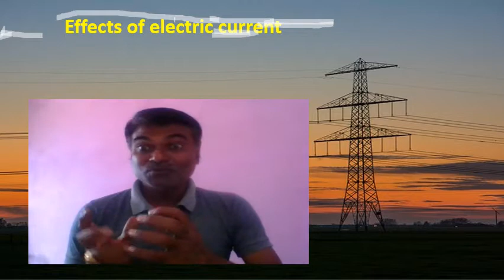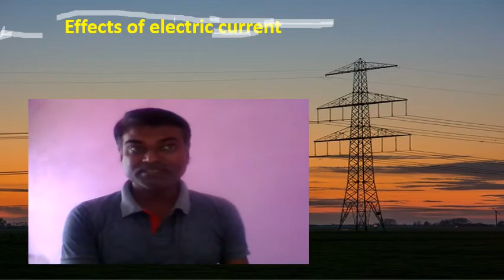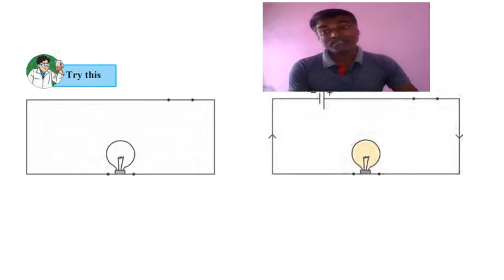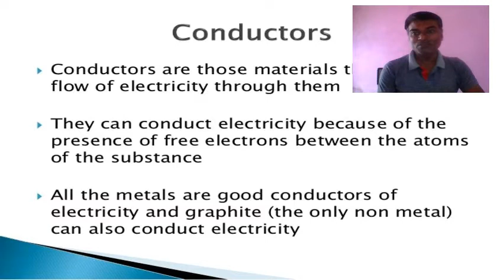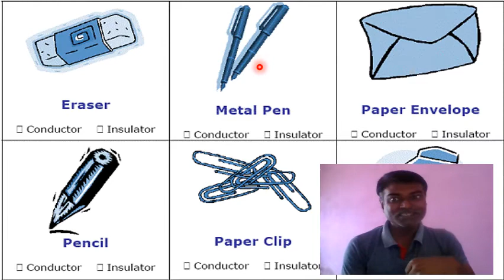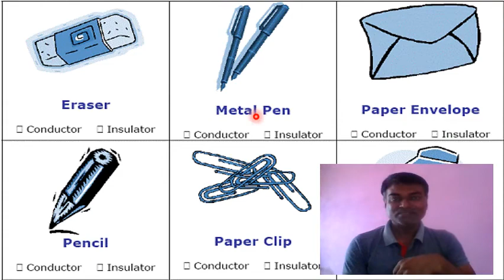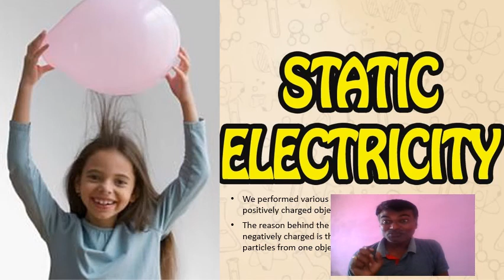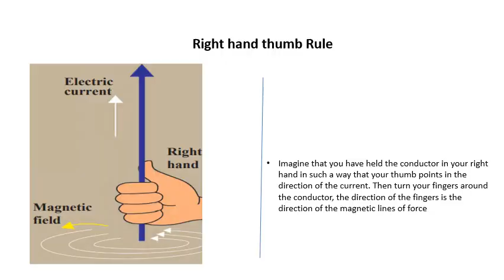Introduce to Effect of Electric Current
Introducing the lesion of Effect of Electric Current explaining , electricity and there importance in human life and as well as there different forms of electricity how they  are become pinnacles in human life